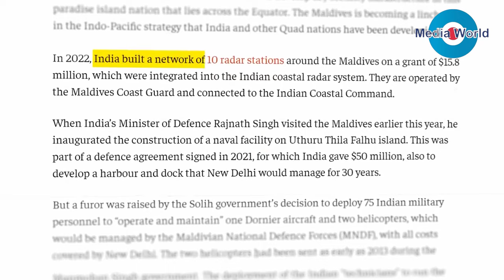Maldives Trapped /चीन के खेल में फंसा मालदीव/Dr. Anil Kumar Nigam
Maldives President Mohamed Muizzu is getting trapped in the clutches of China's manipulations. This is being proved by the way he has started showing his closeness to China and spewing venom against India after his five-day visit to China in January 2024. After Muizzu's visit to China, China has started using Maldives as a tool kit for its interests. And this campaign of China is not only a threat to India's security but is also a challenge to the QUAD countries i.e. America, India, Australia and Japan because the Indo-Pacific region is strategically important for QUAD, and China wants its presence here by any means. A recent example of how Maldives is playing into China's hands is China's spy ship Xiang Yang Hong 03.

Cameraperson: Rimjhim Nigam
Video Editor: Prithvi Kakkar

Please Follow on the following social media Links..